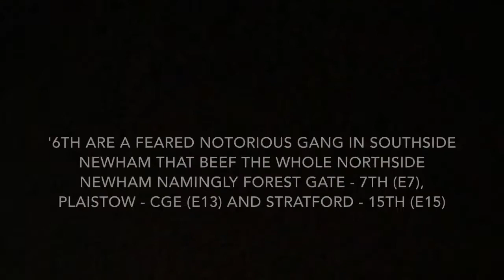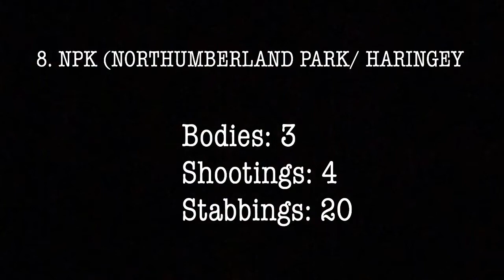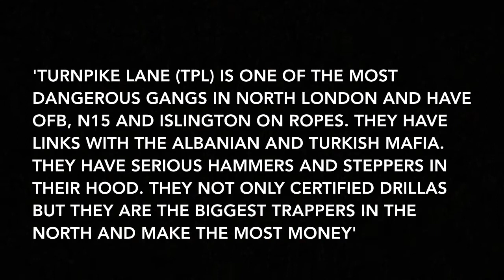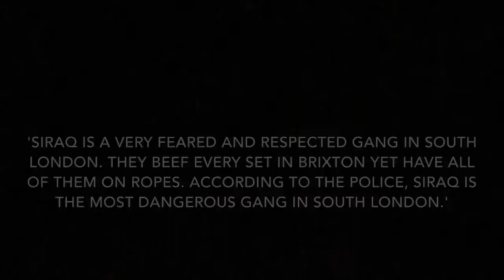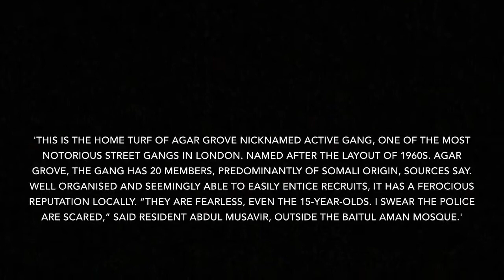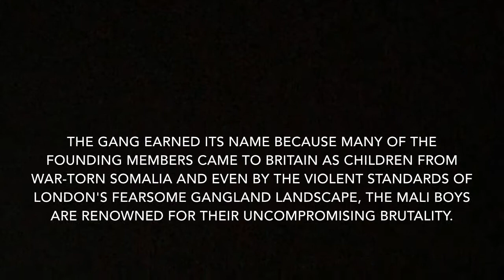TOP 10 MOST DANGEROUS GANGS IN LONDON